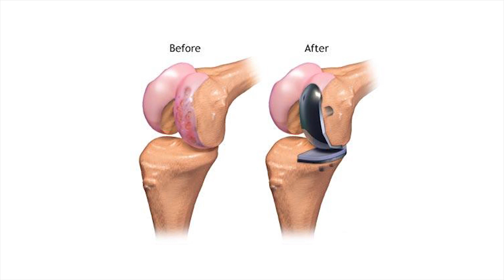Knee pain, Shoulder pain and Hip pain can be Completely Cured | Aster MIMS Kottakkal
Total joint replacement is a surgical procedure in which parts of an arthritic or damaged joint are removed and replaced with a metal, plastic or ceramic device called a prosthesis. The prosthesis is designed to replicate the movement of a normal, healthy joint.

Dr. Faizal M Iqbal (Senior Consultant - Orthopaedic & Spine  surgeon Aster MIMS Kottakkal ) Talk about How do you get rid of Knee pain, shoulder pain and Hip pain.

സന്ധി മാറ്റിവെക്കൽ ശസ്ത്രക്രിയയെ കുറിച്ച് നിങ്ങളുടെ സംശയങ്ങൾ കമന്റ് ചെയുക. Dr. Faizal M iqbal ( Aster MIMS Kottakkal) മറുപടി നൽകുന്നതാണ്...